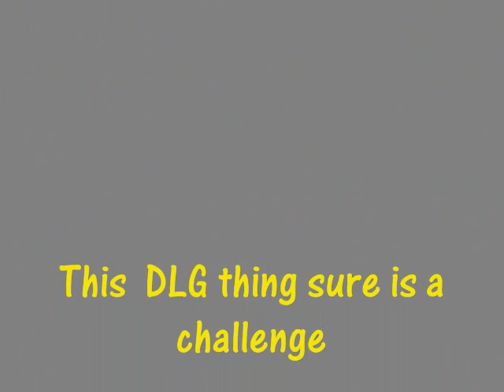DLG 54"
Dougs DLG on Christmas Weekend